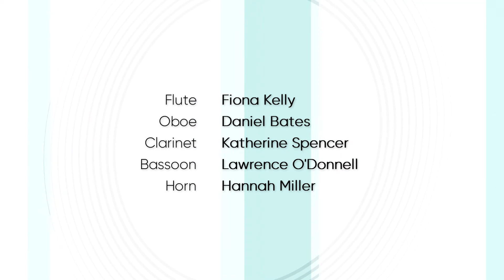Denes Agay: Rumba from Five Easy Dances for Wind Quintet | Irish Chamber Orchestra